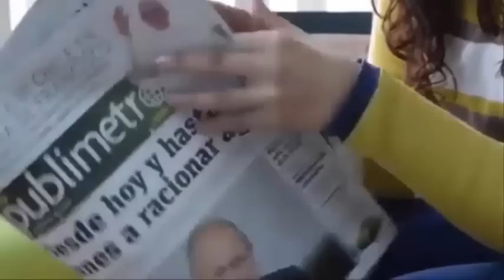El drama de la joven de 17 años que cría sola💔 a sus 7 hijos😳 tras el abandono de los padres.😠